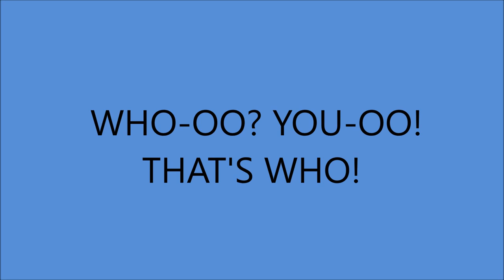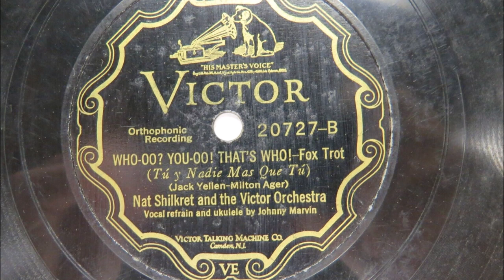Early Johnny Marvin - Who-OO? You-OO! That's Who ! [1927].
[Written by  Milton Ager - Jack Yellen]
 Recorded  27 May 1927 by Irving Kaufman

Issued   as  Nat Shilkret and the Victor Orchestra
   on Victor 20727 B

 Recorded  19  May 1927   Liederkranz Hall, New York -
with Orchestra Directed by Nat Shilkret

2003 Inducted into UKULELE Hall of Fame